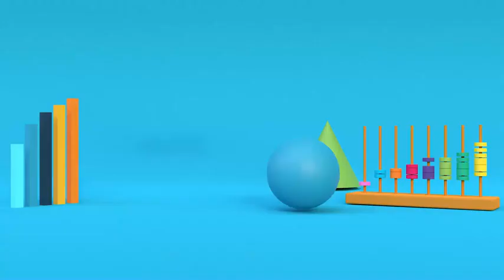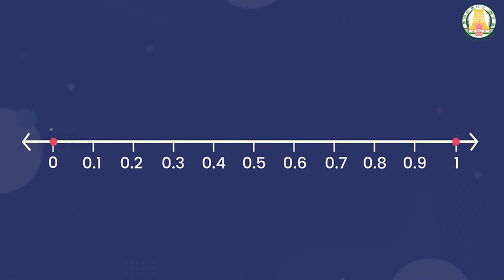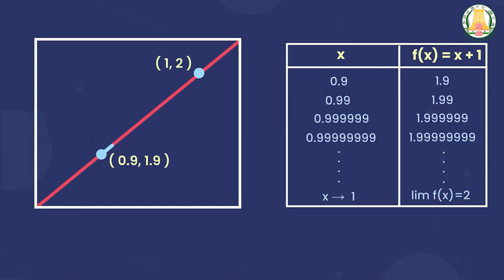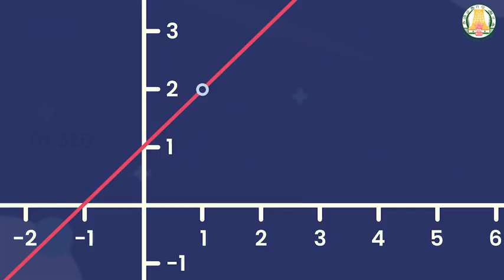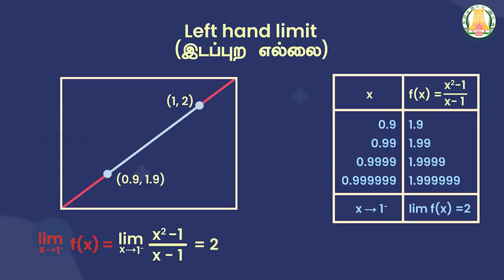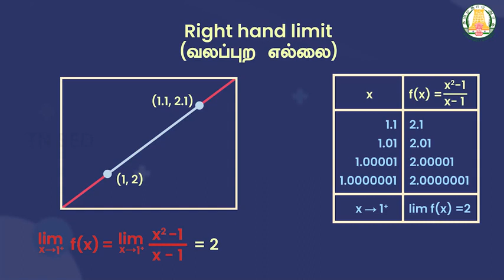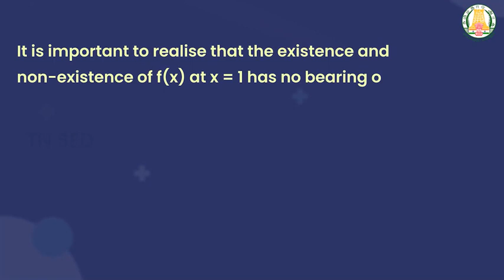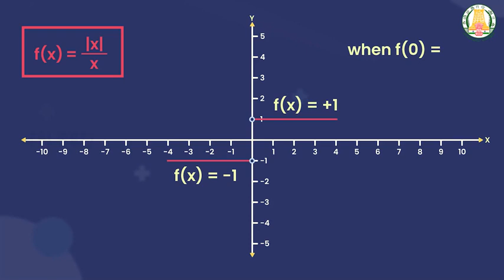Differential Calculus - Limits and Continuity I 11 I Mathematics I Calculation of Limits